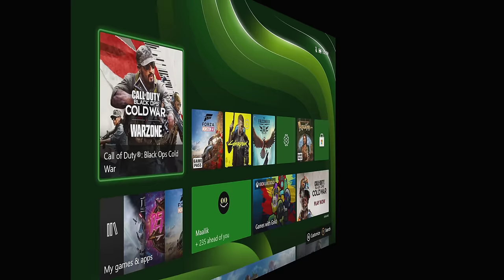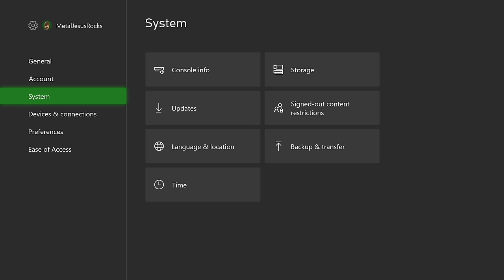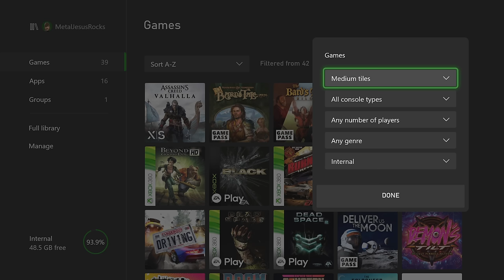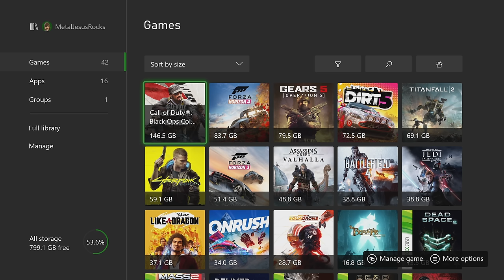Xbox Series X - Likes, Dislikes & GAMES I’m PLAYING!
My thoughts after owning the Xbox Series X console for 1 month. The good, the bad and the things I would change. Plus I share the games I'm playing on it now!